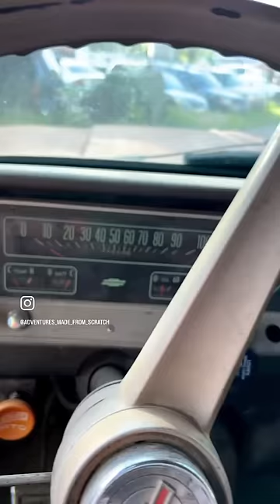I Bought an Old Truck Without Looking at It!!